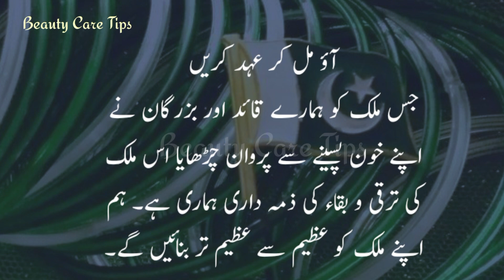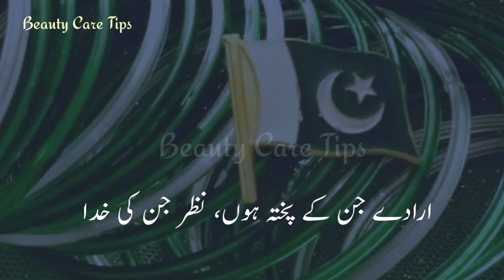14 august poetry in urdu | azadi whatsapp status | independence day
14 august poetry in urdu | azadi whatsapp status | independence day